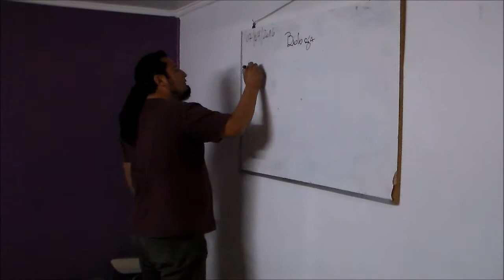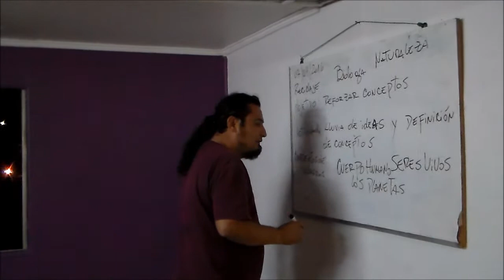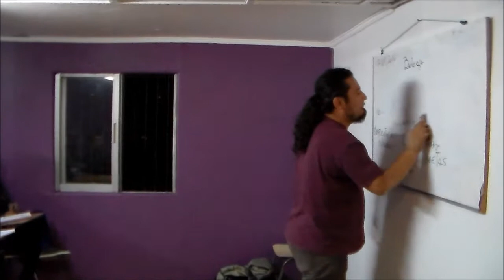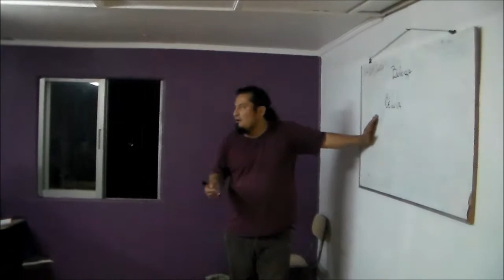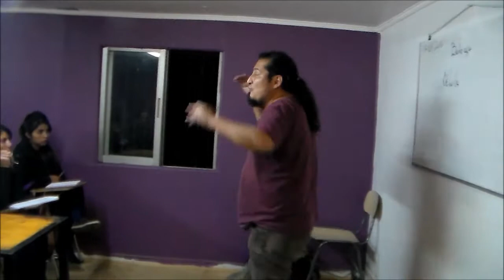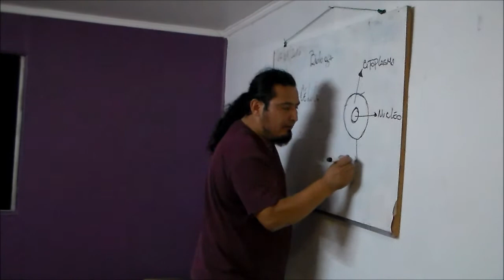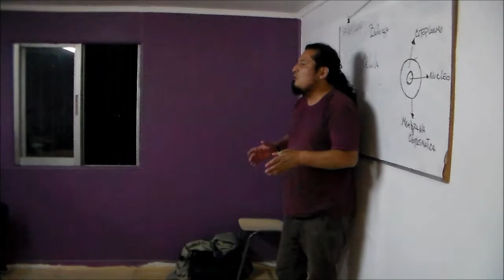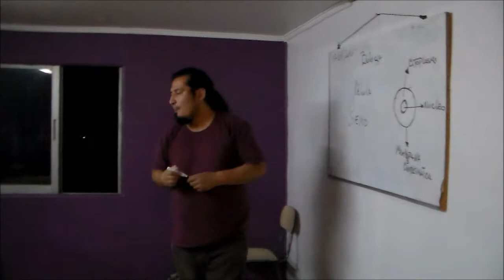Escuela Valiente (Lo Velazquez) - Clase De Biologia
Profesor Oscar Yevenes

¿Que es biología? ¿Que es la célula?